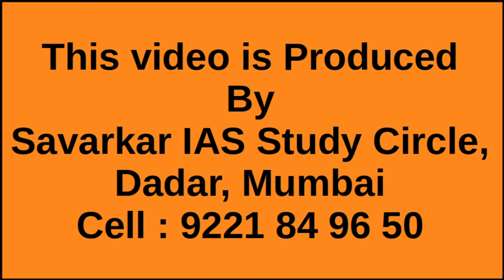19.3.20 ip4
Answers of the question papers available on upsc guru channel of YouTube